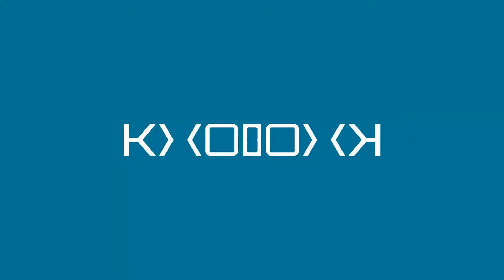UYGA TASHRIF LOYIHASI ANDIJON VILOYATI MARHAMAT TUMANI CHO‘NBOG‘ICH QISHLOG‘I.